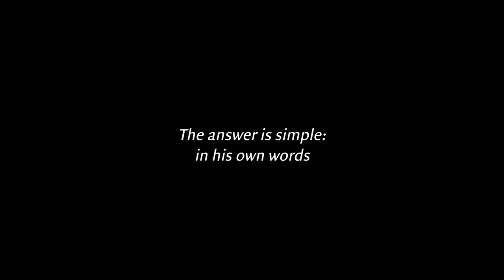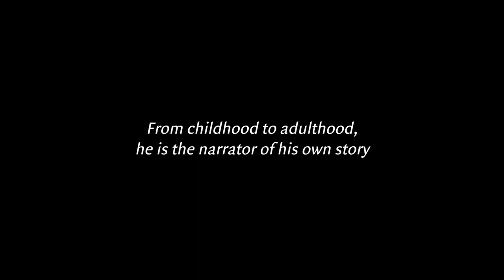The Great 14th: Tenzin Gyatso, the 14th Dalai Lama in His Own Words TRAILER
How does one capture the essence of one of the most legendary lives of our time? A boundless and heroic life filled with extraordinary loss, resilience, and achievement—and a man whose philosophy of kindness continues to inspire millions of people around the world, regardless of faith or political persuasion? In this profound and inspiring portrait of the 14th Dalai Lama, the answer is: In his own words. Through intimate conversations and previously unreleased archival footage and images, the Dalai Lama reveals his story and his experience of the personal, political, spiritual, and historical events that shaped his life. The Great 14th offers an extraordinary, unprecedented insight into the complexities of his life—from past lives of the 5th and 13th Dalai Lamas to his current life as the spiritual and former political leader of Tibet and as a tireless Nobel Peace Laureate. This is a story—and a film—for the ages, revealing the soul of the simple monk who aspires every day to walk the enlightened path of the Bodhisattva.